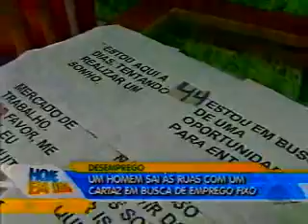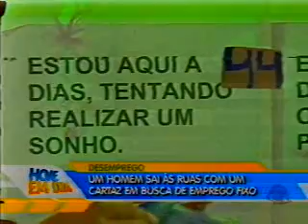Um homem sai às ruas com um cartaz em busca de emprego fixo 17 06 2011